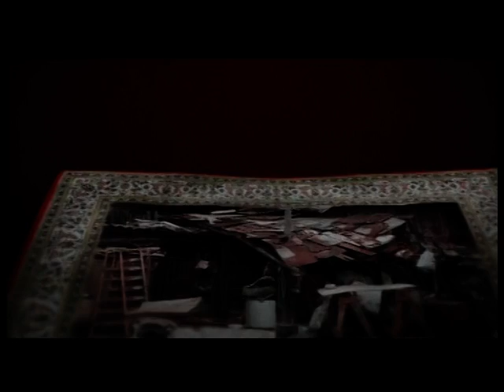TEPIH - 17. oktobar 2013. - gost Milorad Grčić, direktor RB "Kolubara"